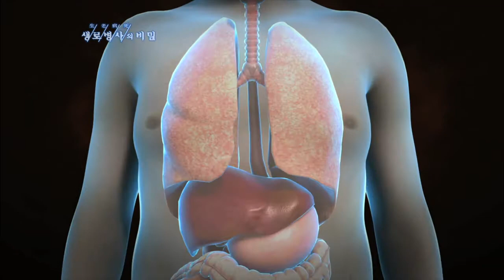다이어트 요요현상이 발생하는 원인 - (2011.9.24_386회 방송)_당신이 다이어트에 실패하는 이유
[당신이 다이어트에 실패하는 이유]

[ 원고정보 ]
다이어트의 가장 큰 적인 요요는 왜 일어나는 것일까. 우리 몸은 생명을 유지하는 데 있어 최소한의 에너지를 필요로 하는데 이것을 기초대사량이라고 한다. 체중 감량을 위해 무리하게 굶게 되면 우리 몸에서는 에너지 부족을 느끼고, 에너지 고갈을 막기 위해 기초대사량을 줄여나간다. 기초대사량이 낮아지면 만약의 사태 예방을 위해 지방으로 영양소를 축적한다. 결국 다시 살이 찌면서 요요현상이 찾아오는 것이다. ■ 살이 빠지면 무언가 음식이 부족하고 이게 내가 죽을 수도 있는 상황이다 싶으니까 우리 몸이 조금만 뭘 먹어도 지방으로 저장해두려는 그런 능력이 강화됩니다. 인류가 그렇게 진화해 왔습니다. 먹고 나면 지방으로 저장해야 된다 해서 모든 기능이 그렇게 돼버립니다. 그러니까 더 찌는 거지요.